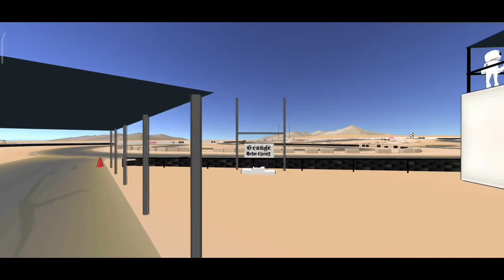ALL EASTER EGGS IN FR LEGENDS, PART ONE